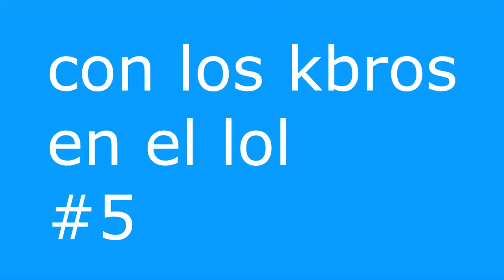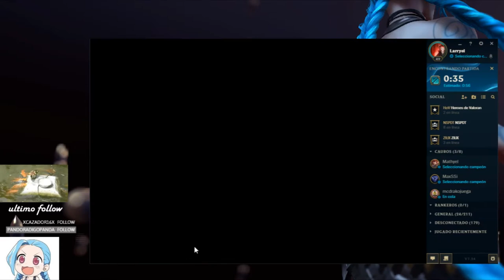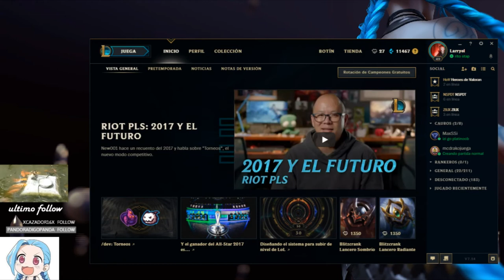con los kbros en el lol #5 | cuando cantamos bonito